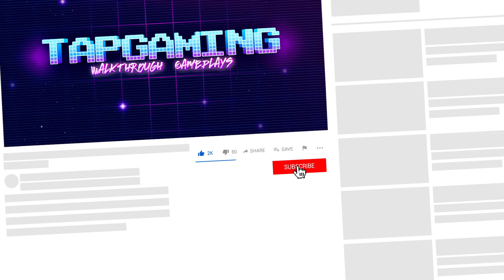Easy Game Level 73 Where is the camera looking from?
Easy Game - Brain Test & Tricky Mind Puzzle
Easy Game - Easy Game - Brain Test - Work out your mind and logic!